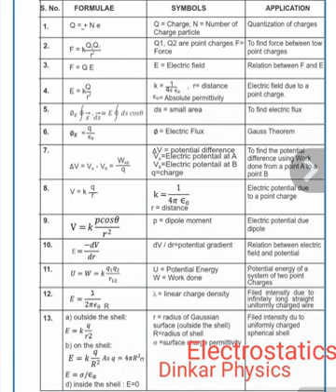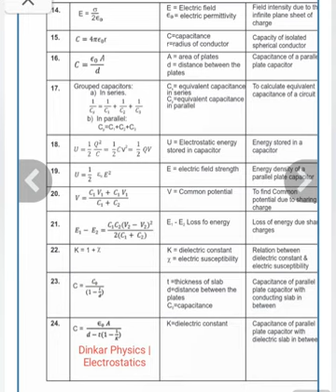12th Physics| Electrostatics Objective notes for 2023 Board Exams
total chapter covered with all the important relations are given for online class and more discussion please call.me on my no